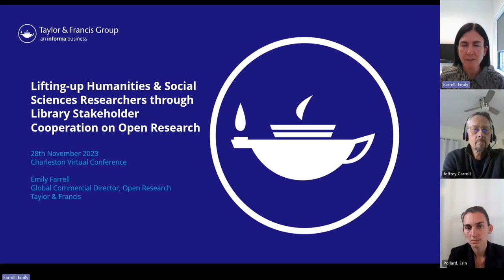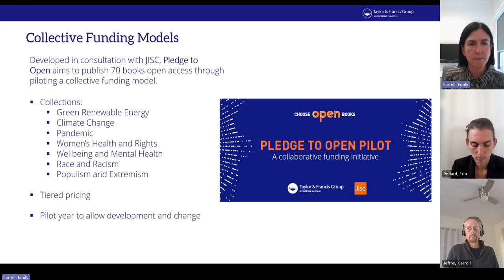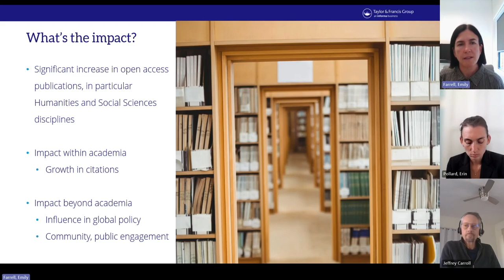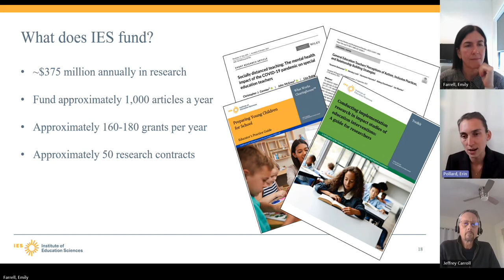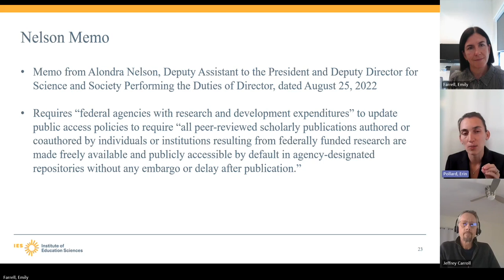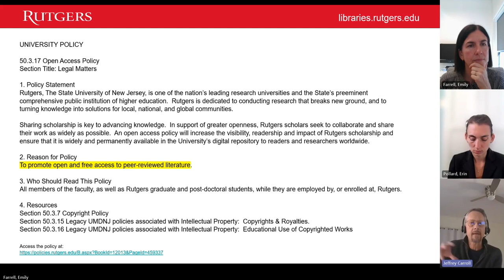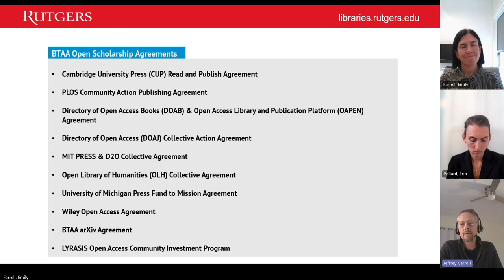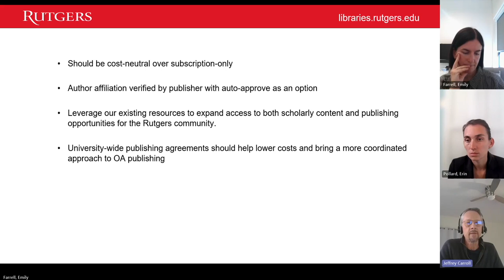Lifting-up Humanities & Social Sciences Researchers through Library Stakeholder Cooperation ...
Full title: Lifting-up Humanities & Social Sciences Researchers through Library Stakeholder Cooperation on Open Research